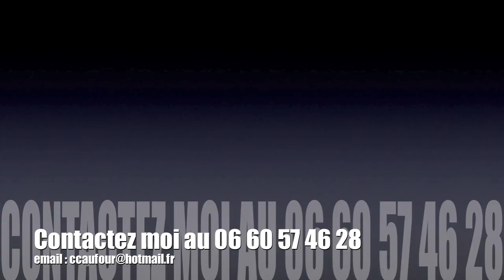Claudie Caufour : la prise en charge des troubles de la sexualité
Claudie Caufour psycho-sexologue à lyon
Auteure du programme 15 jours pour vous éveiller au plaisir disponible
Auteure de la rubrique Mon coach sexo pour le magazine les 69èmes
Rédactrice d'articles de psychologie clinique, sexologie et questions des lecteurs pour A+mag, et